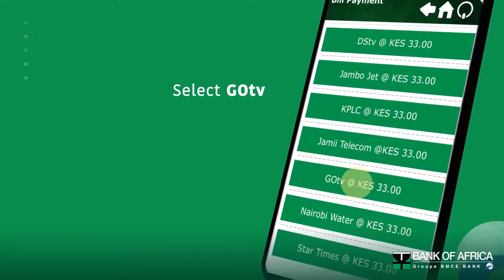Pay your GoTv bill through BMobile by Bank of Africa